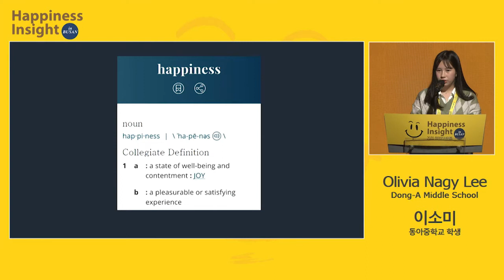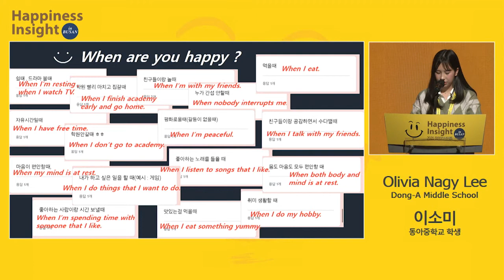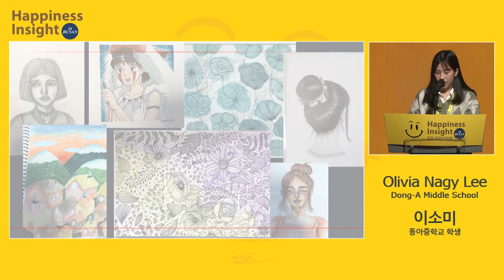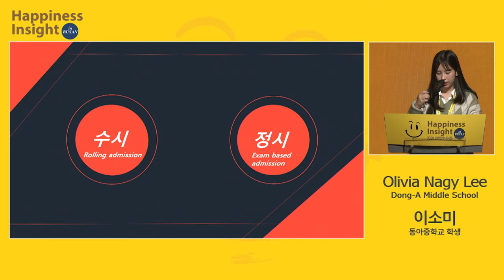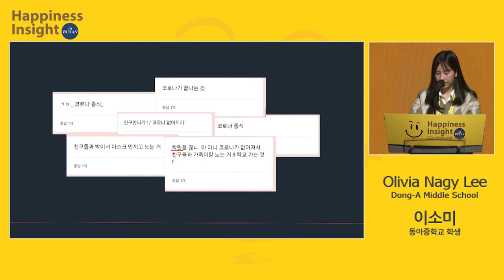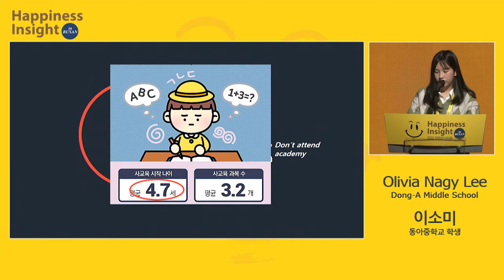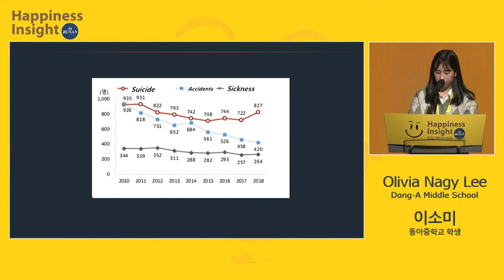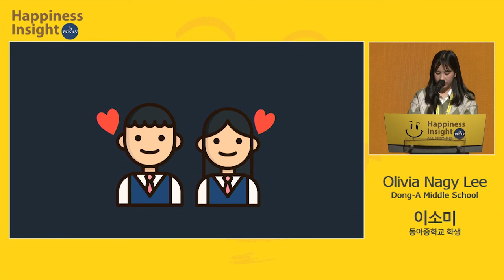[HappinessInsight] Do we have time to be happy?_Olivia Nagy Lee Student, Dong-A Middle School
[Speaker Bio]
Olivia Nagy Lee
 is a student who's busy drawing. She loves to hang out with my friends and loves to watch dramas or movies.